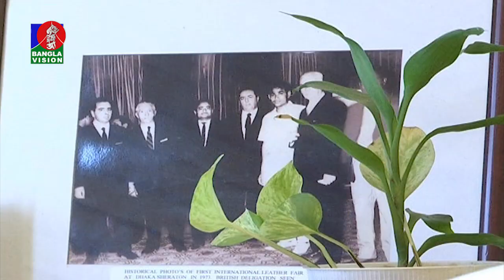'উৎসে কর ও ভ্যাটের ভার না কমালে রপ্তানিতে কাঙ্ক্ষিত প্রবৃদ্ধি সম্ভব নয়'